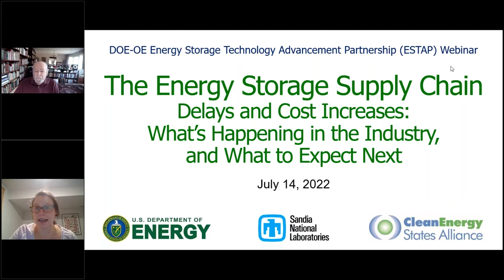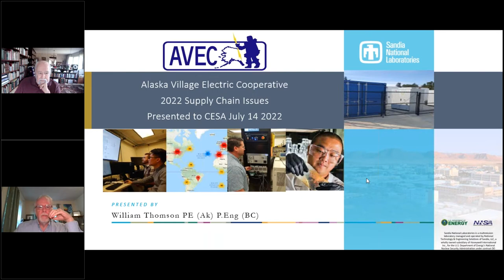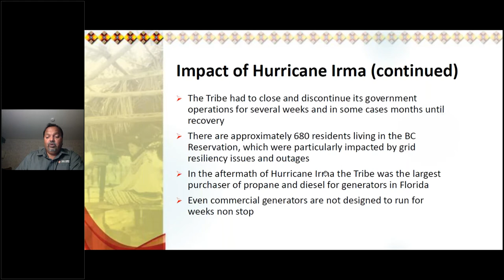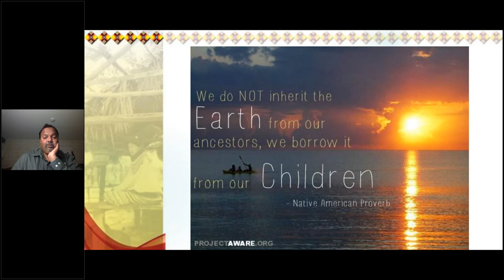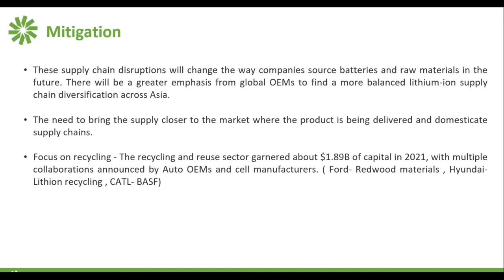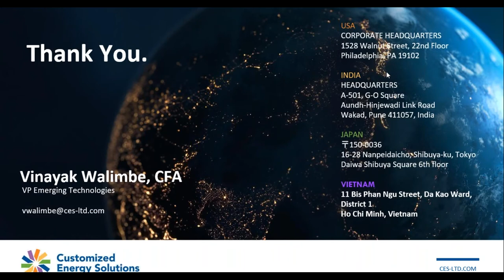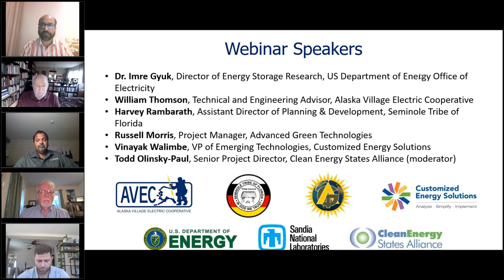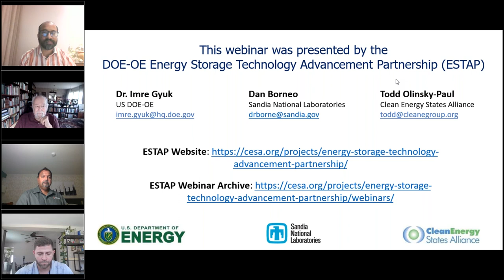The Energy Storage Supply Chain (7.14.2022)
As with many other global industries, energy storage suppliers have been impacted by the Covid-19 pandemic, economic recession, and geopolitical events. These big-picture issues can have real-world consequences for energy storage deployment projects at home.

This webinar featured speakers who addressed the impacts of these global events on their energy storage projects now in development. We also got an overview of the global energy storage industry, and a look at trends that may help us understand what to expect in the coming months and years.

Speakers:
- Dr. Imre Gyuk, Director of Energy Storage Research at DOE-OE
- William Thomson, Technical and Engineering Advisor at Alaska Village Electric Cooperative
- Harvey Rambarath, Assistant Director of Planning & Development at Seminole Tribe of Florida
- Russell Morris, Project Manager at Advanced Green Technologies
- Vinayak Walimbe, VP of Emerging Technologies at Customized Energy Solutions
- Todd Olinsky-Paul, Senior Project Director, Clean Energy States Alliance (moderator)

This webinar was a presentation of the Energy Storage Technology Advancement Partnership (ESTAP). ESTAP is a federal-state funding and information sharing project that aims to accelerate the deployment of electrical energy storage technologies in the U.S. ESTAP is funded by the U.S. Department of Energy Office of Electricity, managed by Sandia National Laboratories, and administered by the Clean Energy States Alliance.